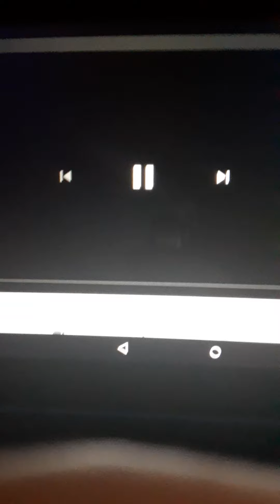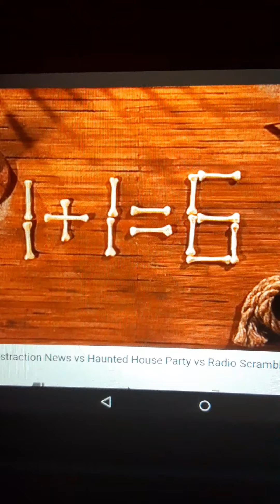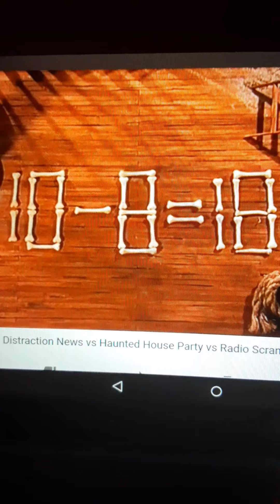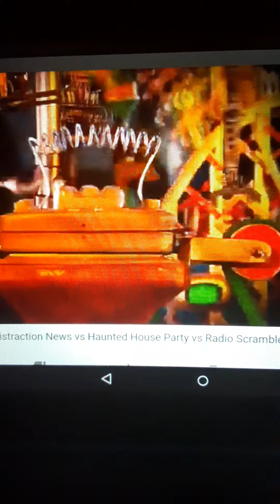Crashbox Captain Bones Math Work